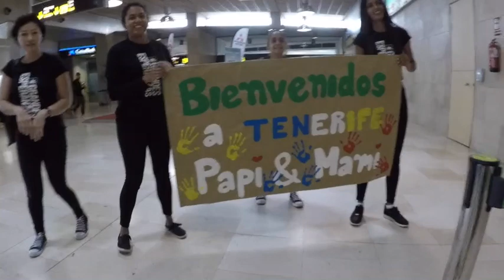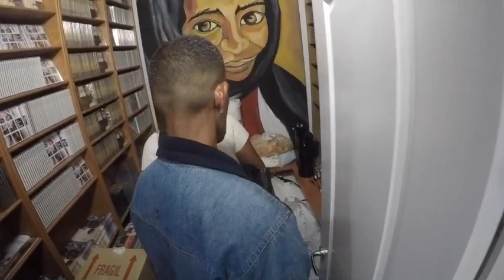dtproject - Yessika, reencuentro con sus papás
Después de un año de duro trabajo, nuestra querida Yessika vuelve a reunirse con sus Papás. Armando viene para por fin, poder recibir su tratamiento para la Leucemia.

Esta familia nos han acogido en su casa llanera en Venezuela todas y cada una de las veces que viajamos al país. Ahora, nos encontramos en España, entre abrazos y lágrimas que reflejan la dureza de una situación extrema.  Nos sentimos privilegiados de poder tener a esta familia reunida de nuevo. Ellos han formado parte del equipo y de la realidad de muchas de las cosas que hacemos como plataforma.